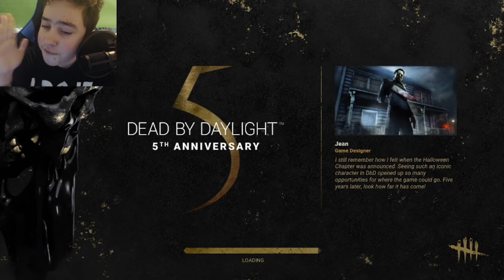DBD- ( GETTING FACE CAMPED BY A HUNTRESS, WHAT A SHAME )!!